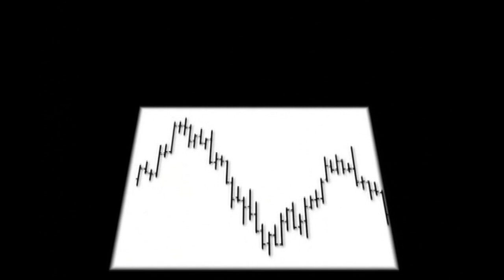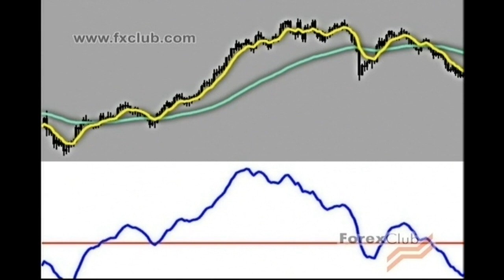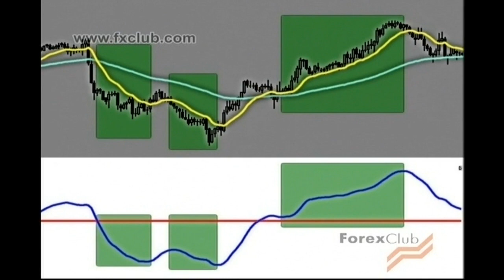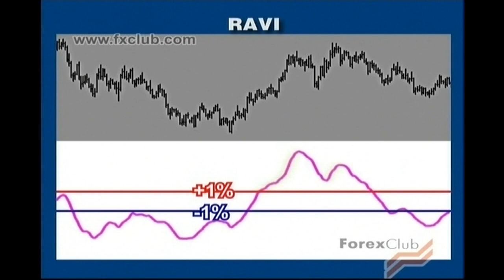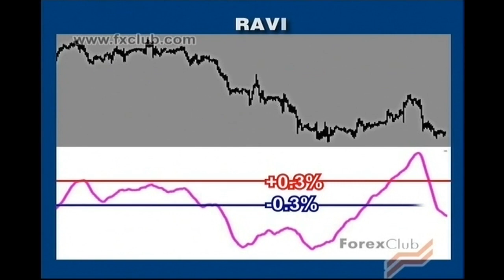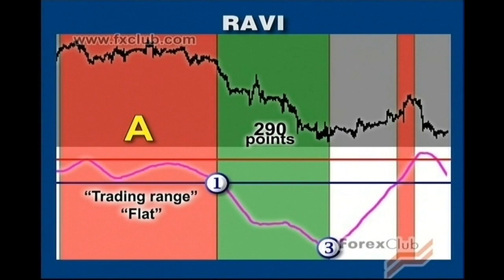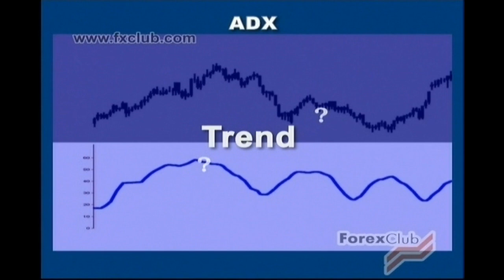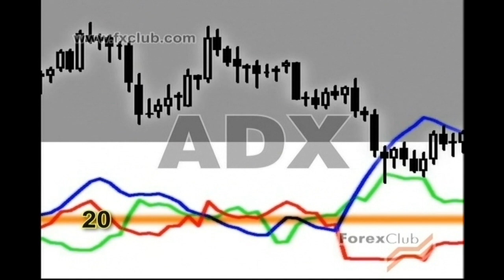基本技术指标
基本技术指标：ADX 平均趋向指数

基本指标演示了如何利用移动平均线和震荡指标来观察市场和识别趋势反转。该片描述了许多技术指标，并解释了它们在趋势市场和非趋势市场上的运用。该片还涵盖了如何通过止损订单进行风险管理的宝贵建议。

想多多了解目前外汇及其他市场情绪吗——点击链接了解详情：

外匯黃金券商 獅子上市代碼: LGHL (中國大陸可註冊），點擊鏈接註冊：

✔全球一站式交易平台運營商。
✔獅子集團控股的名字源於香港獅子山。
✔獅子LOGO"Lion"形似“Union",有團結、同盟、聯盟的意思。
✔獅子集團控股立足香港，輻射全球，連接投資者與海外市場。
✔提供一站式全球投資交易服務體驗。
✔直通全球頂級交易所。